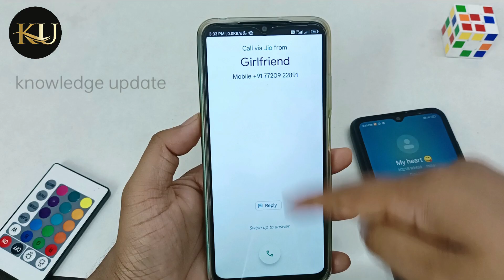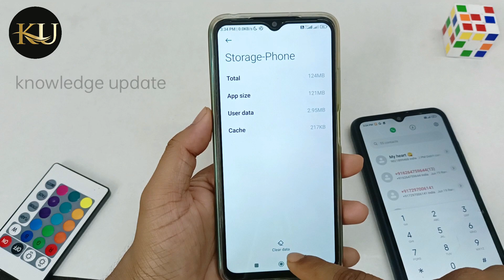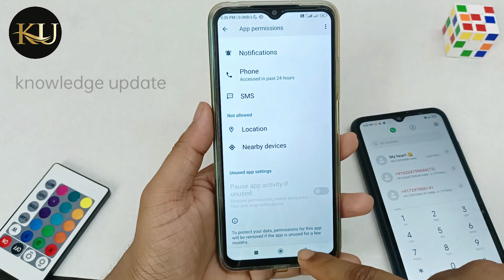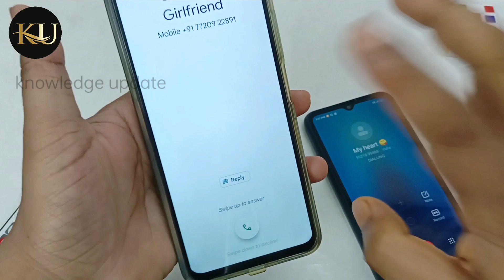incoming call full screen par show nahi ho raha | full screen incoming call setting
Hello Dosto aaj me is video par bataunga incoming call full screen par show nahi ho raha | full screen incoming call setting.Dosto agar apko ye video pasand aya to ek like aur commnet jarur karna.

1. Incoming calls so nhi ho rha hai to Kya kre
2. incoming calls are not showing on the screen but phone is ringing
3. incoming calls kaise band kare
4. incoming calls off
5. Incoming calls so nhi ho rha hai to Kya kre
6. incoming calls not showing on screen
7. incoming calls busy problem
8. incoming calls lock app
9. incoming calls kaise band kare
10. incoming calls are not coming
11. incoming calls not showing on screen motorola
12. incoming calls off
13. incoming calls are not showing on the screen but phone is ringing
14. incoming calls are not coming in samsung
15. incoming calls and outgoing call not workink
16. call display not showing
17. Redmi call screen not showing
18. Mi call screen not showing
19. Vivo call screen not showing
20. Oppo call screen not showing
21. LG call screen not showing
22. Infinix call screen not showing
23. Android call screen not showing